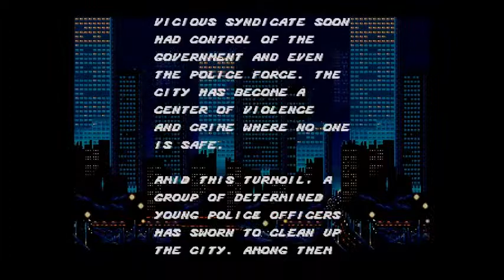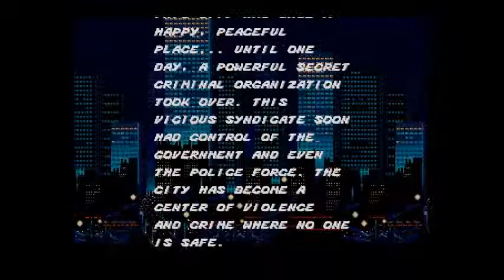Let's Play! Classic-Streets of Rage w/ Eric-Pixel Punching!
Next classic, Streets of Rage! Me and my buddy Eric take to the streets of...name of city not given, and brawl our way through redheads, ninja turltes and whip-wielding hookers!
Madness!

-Jin